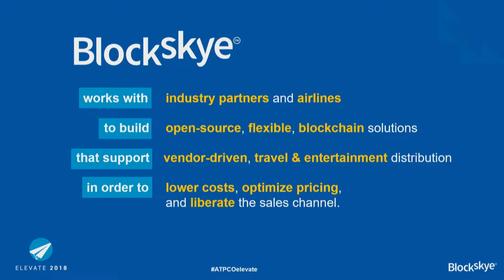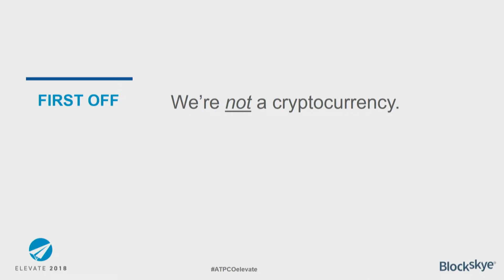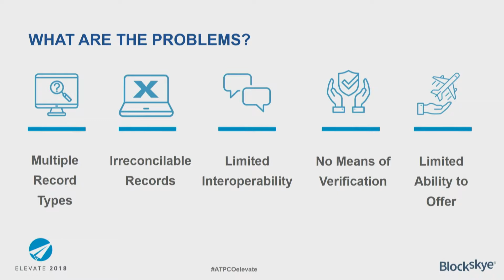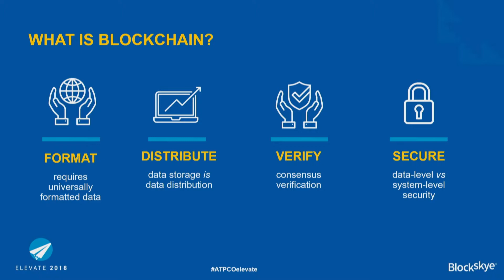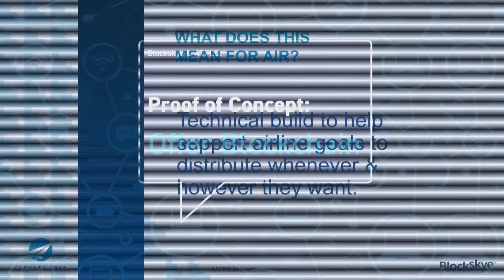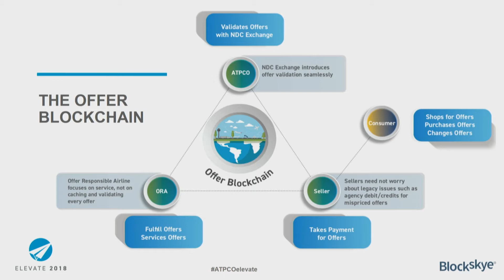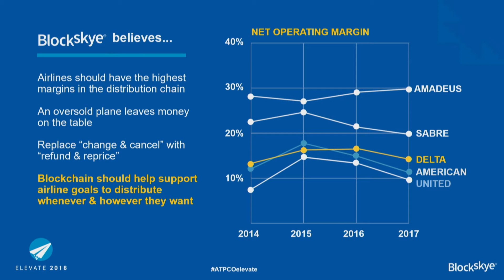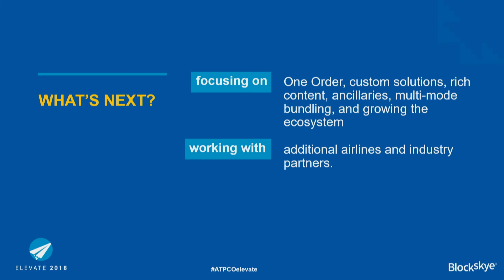Blockchain's potential and ATPCO's promise with Blockskye and BlockApps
Kieren James-Lubin (BlockApps), Brook Armstong (Blockskye), and Michael Share (Blockskye) give us a preview of how blockchain could fit into airline pricing and what it will mean for every distribution channel.